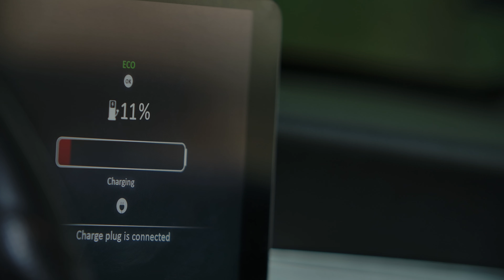O 'NOVO PETRÓLEO' FOI ENCONTRADO E JÁ É MOTIVO DE DISPUTA ENTRE GIGANTES — CHINA E EUA ESTÃO DE OLHO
Quer conhecer outras alternativas de investimentos como essa? Veja 25 recomendações GRATUITAS da Empiricus Research para buscar lucros

Neste vídeo:

A analista de redes sociais, Beatriz Azevedo, fala sobre a commodity que ficou conhecida como o 'novo petróleo' e explica por que os gigantes globais como EUA e China estão de olho nele.

Ela também fala sobre como você pode investir e o conteúdo faz parte de uma coluna do analista Mateus Spiess, que preparou uma lista com as cinco maiores tendências de investimentos para os próximos 5 anos, em comemoração ao quinto aniversário do Seu Dinheiro. Os vídeos com o restante das tendências serão publicados nos próximos dias, fique de olho no canal!